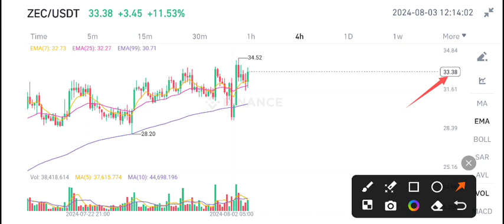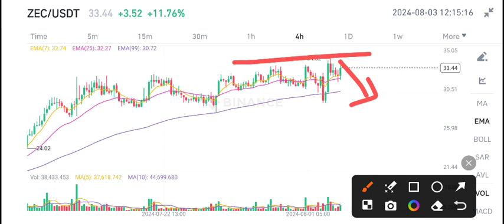ZEC News Today! Zcash ZEC Price Prediction Today! ZEC crypto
Queries Solved:
1.  today target
2.  price today
3.  price prediction
4.  token today target